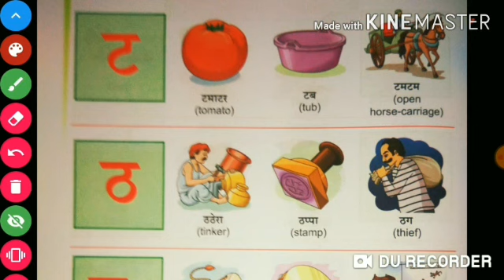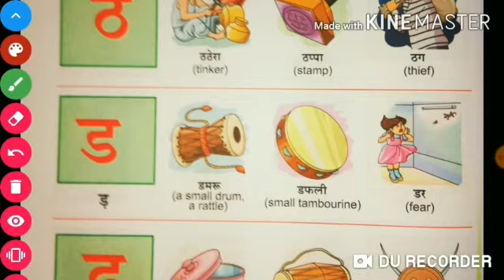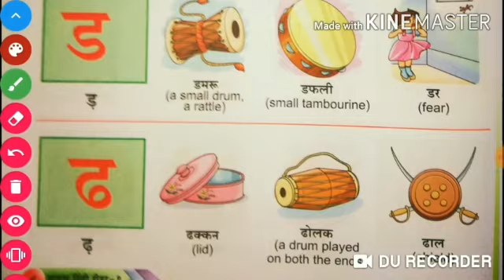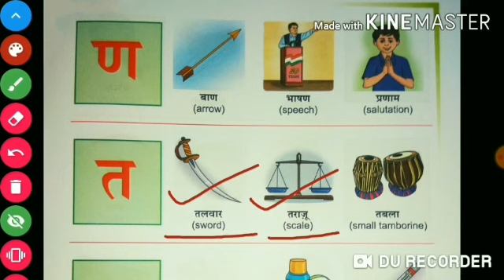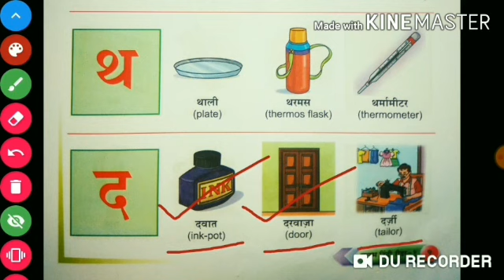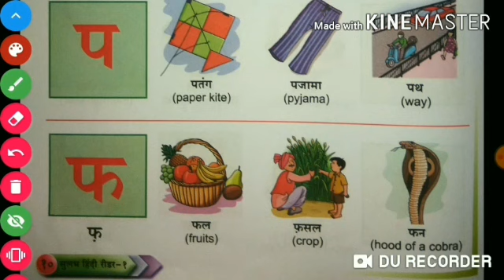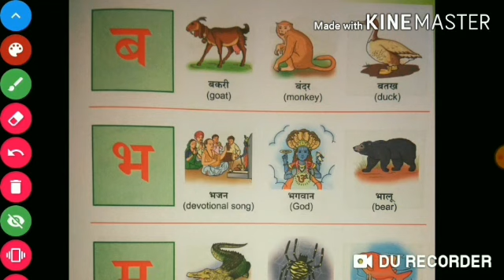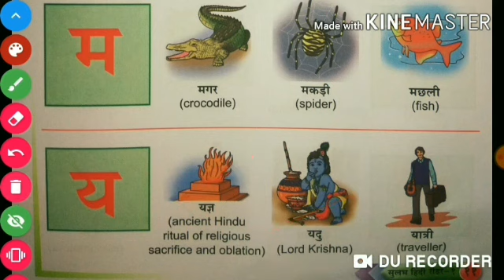Std - 1 st Sub - Hindi अक्षर परिचय (व्यंजन) ट से य तक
Std - 1 st
Sub - Hindi
अक्षर परिचय (व्यंजन)
ट से य तक